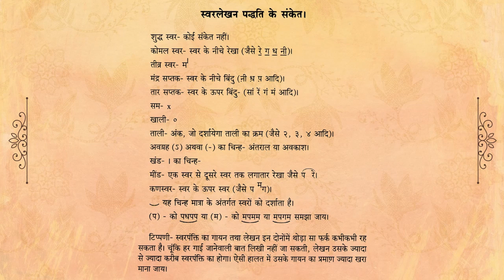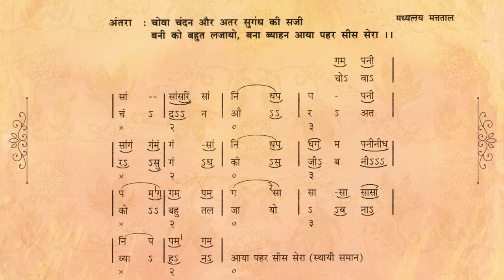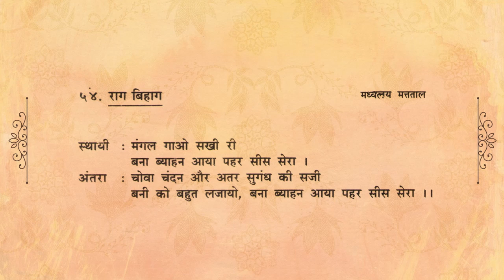54 Raag Bihag - Mangal Gao